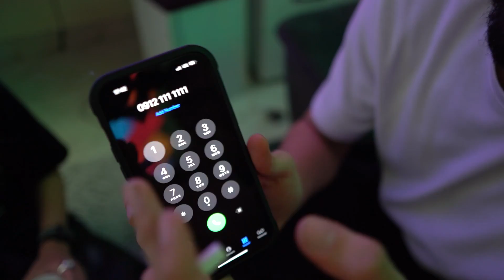چالش مخ زدن با جملات سمی! 😂🔞 Pick up line challenge!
چالش مخ زدن با جملات سمی! 😂🔞

Edited by Ali.B.S

امیدواریم که از این ویدیو خوشتون نیومده باشه🔥
❤️لایک، کامنت و از همه مهم تر سابسکرایبو فراموش نکنید و زنگوله رو همیشه روشن نگه دارید